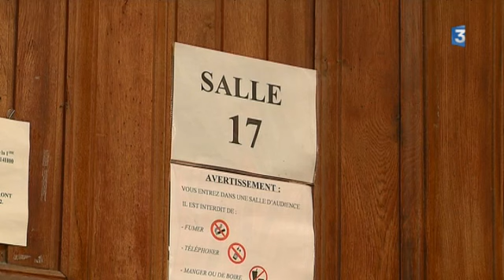Procès en appel d'Aziz Brimou aux Assises d'Indre-et-Loire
Au terme de cette dernière journée d'audience aux Assises d'Indre-et-Loire, l'avocat général a réclamé 30 ans de réclusion criminelle à l'encontre d'Aziz Brimou. C'est plus que la peine de 25 ans prononcée en première instance.  Le verdict est attendu dans la soirée.
Intervenants : Maître Yves-André Sébaux Avocat de la partie civile  et  Maître Marc Morin Avocat de la défense
reportage de DEVILLE  Cyril et SIMOES Francis